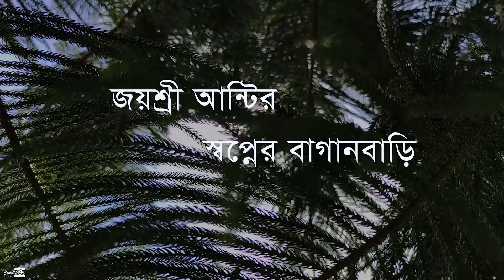A Palace like Farmhouse near Kolkata | Weekend Getaway | A Day Trip from Kolkata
It was a Day trip, 65 km far from Kolkata
you have to watch the entire video whether you can book this or not

I am sure you will  get confused whether it is a Farmhouse or a Palace after watching this video...

Stay Safe
Roy's Optical Shade Team